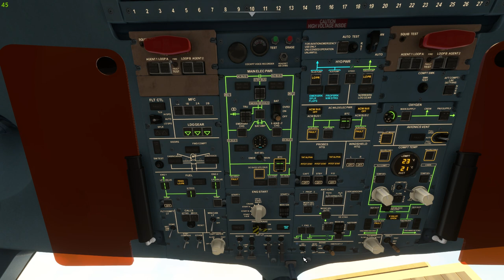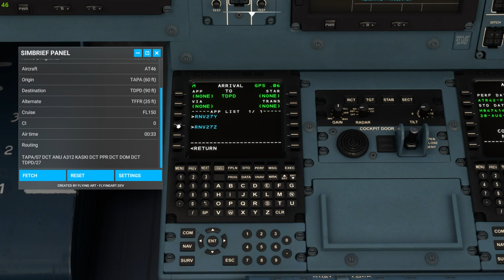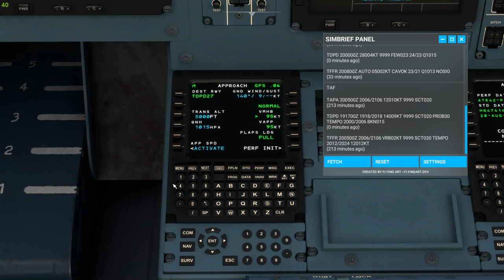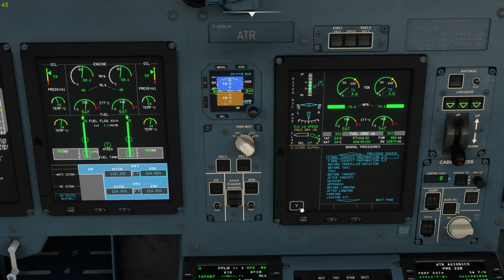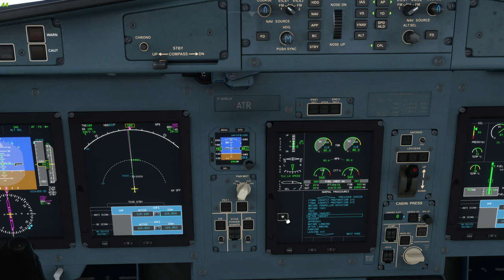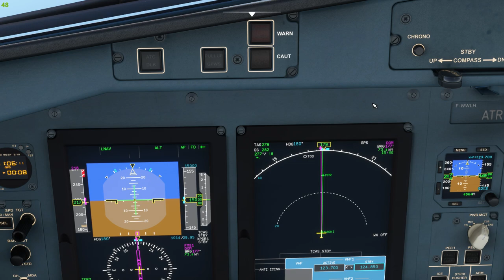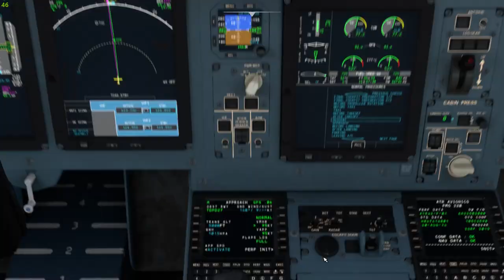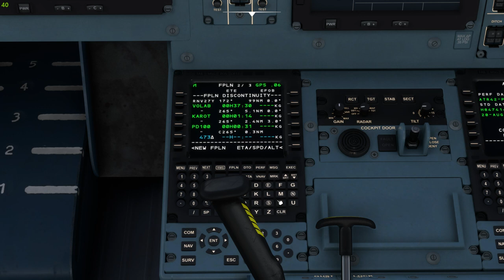Atr 42/600 Microsoft Flight Simulator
Volo completo da TAPA(isola di Roseau) a TDPD(Saint's Jhon's) isole della Dominica.